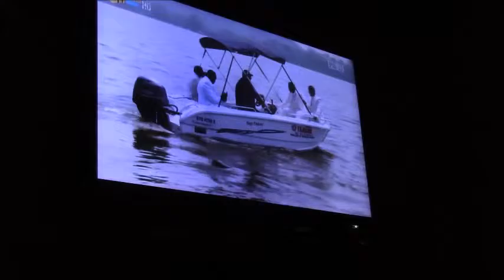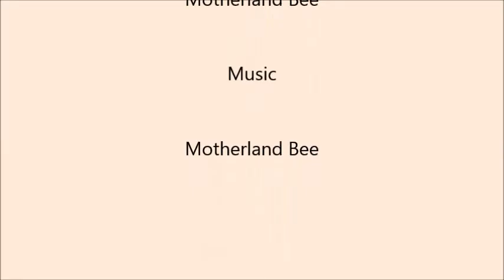Cooking In Da Kitchen & Dollar Weddings Vlog 66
There's a new jam that I'm obsessed with & Dollars are a cause of concern at a wedding